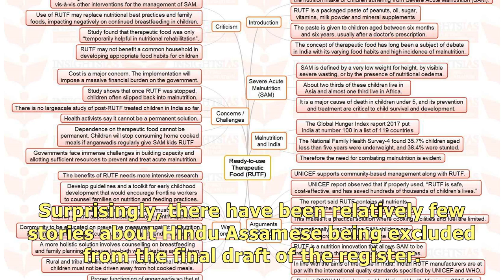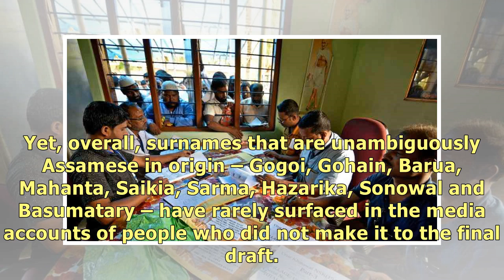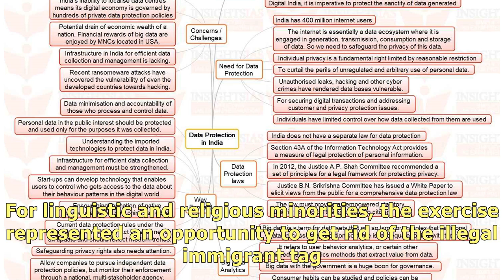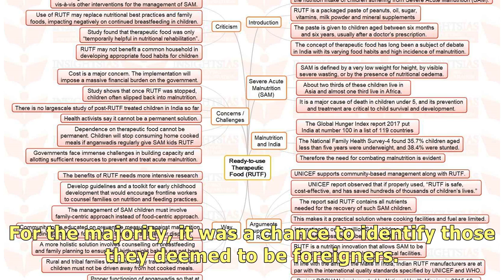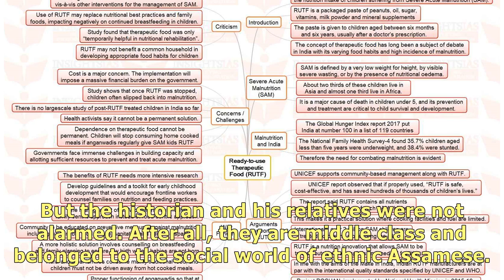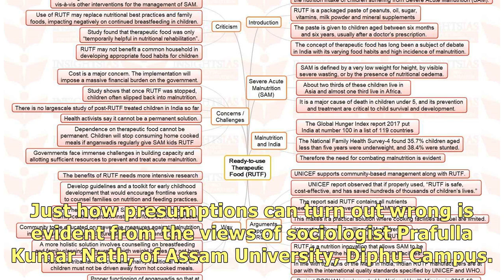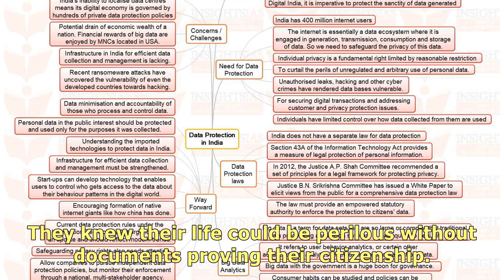NRC: The Assamese middle class has shrunk the idea of citizenship but now faces pressure from below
Ever since the final draft of the National Register of Citizens for Assam was released on July 30, t.